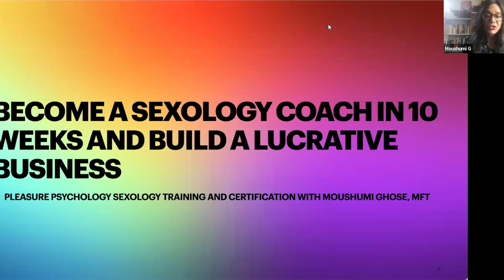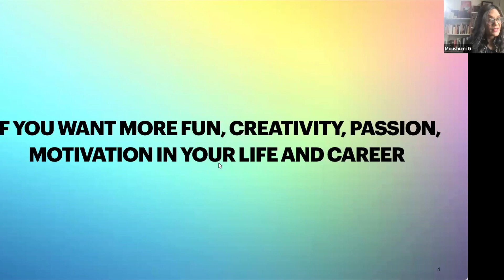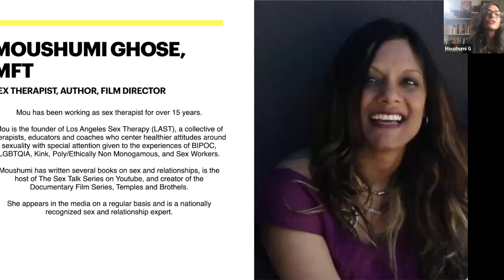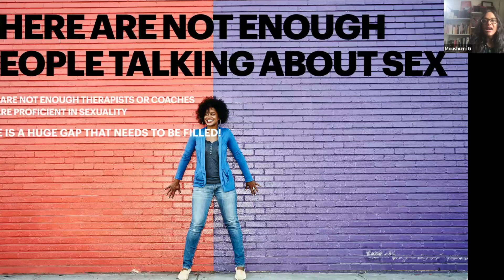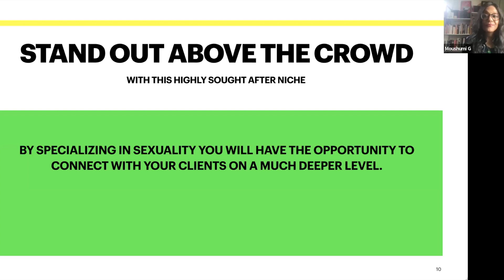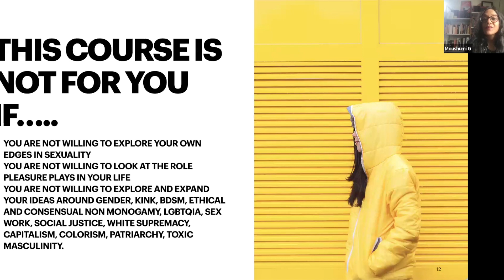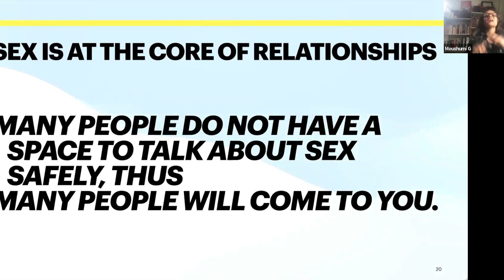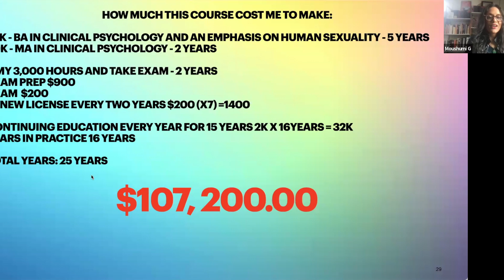THIS IS YOUR CHANCE TO BECOME A SEX COACH IN 10 WEEKS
Mou Ghose, MFT discusses her thoughts on how the need to be perfect

Learn more about my pleasure psychology sexology training and certification program, how I created it and my journey in this free workshop. Also if you stay to the end you'll get an exceptional deal to enroll in the program.

I am offering this deal for a very short time!

Pleasure Psychology Sexology Training and Certification TIER 1
is now $297
Pleasure Psychology Sexology Training and Certification TIER 2
is now $997

Tier 2 includes all the coursework, the group coaching calls, support from staff coaches, networking and meet your peers, the fb group where everyone shares news/stories/events, the quizzes, all the legal forms you need to start your business, networking opportunities, free live trainings, plus
a free strategy call with me to tailor this course to your needs!

That's right! 997!  Lifetime Access - Use Me Until You Are Ready!

Mou Ghose, MFT discusses the various paths to working as a sex therapist, coach, sex researcher, author and more.

Looking forward to see you in the course!!